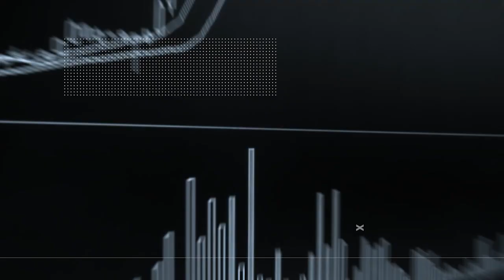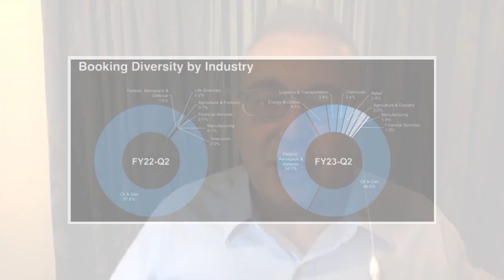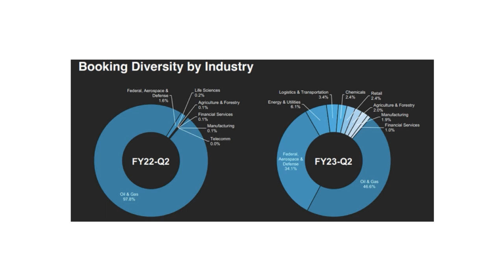The AI wars have begun | This revolutionary tech will disrupt EVERYTHING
The AI wars have begun! Multiple companies are aiming to be the king of AI, promising one of the most disruptive tech events in history. Prize-winning tech analyst Tony Sagami offers insight on how this will transform corporate America and the number one AI stock you need to own to profit from this revolutionary technology.